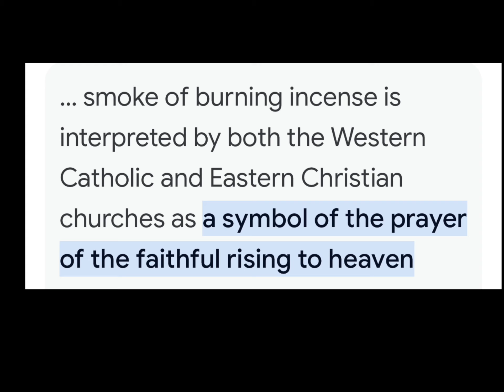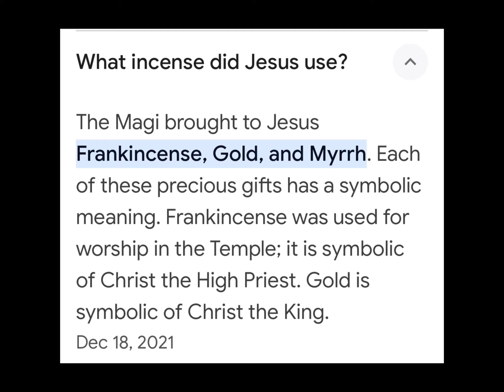Incense Prayer Rising